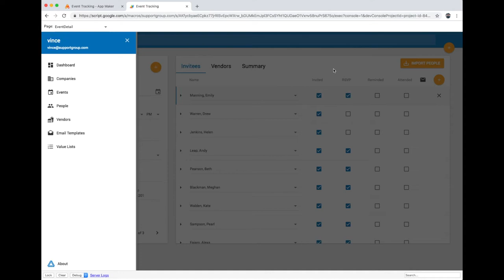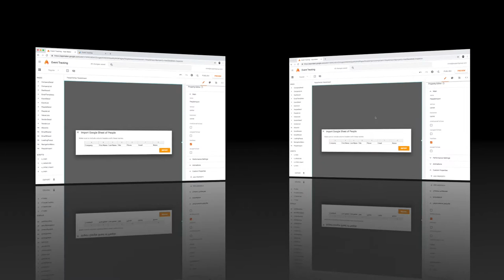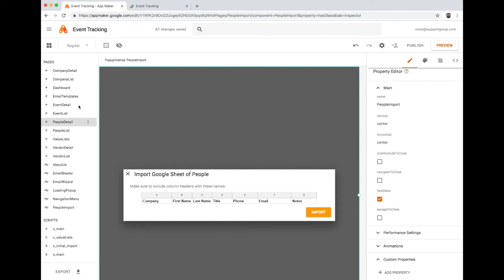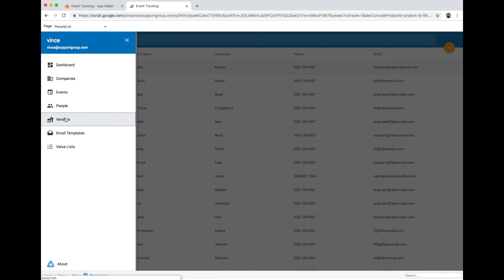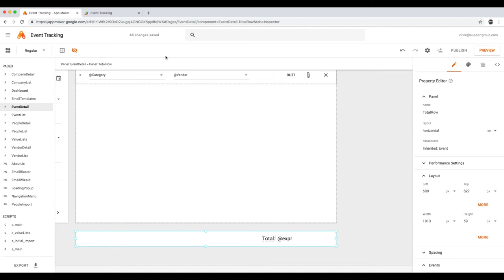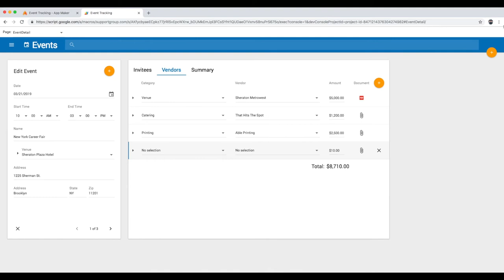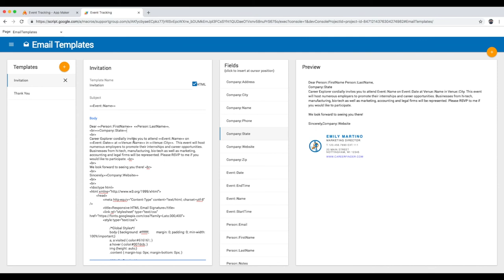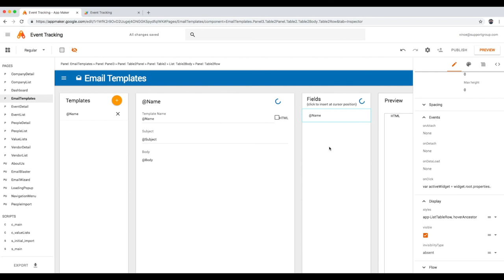Google App Maker Sample File Techniques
Watch a few of the technical tricks we applied to enhance the functionality of a sample app we created in Google App Maker.
Popup Page 0:45
Spinner Color 3:55
Floating Total 7:52
Merge Fields 12:37